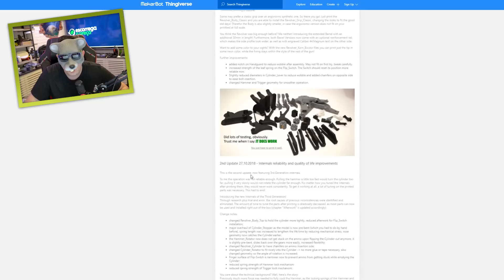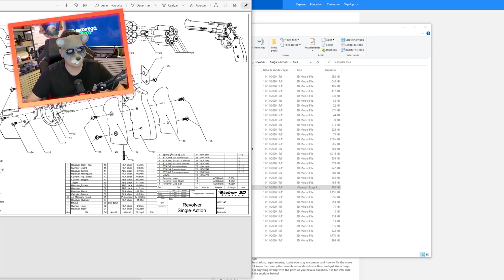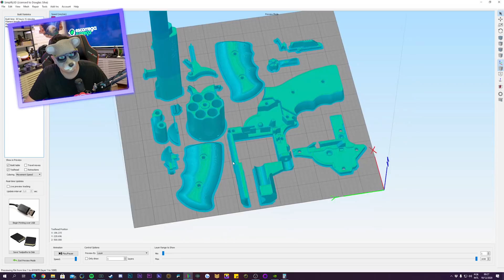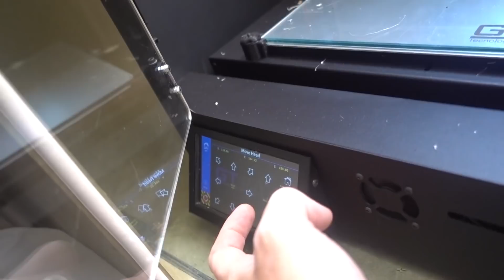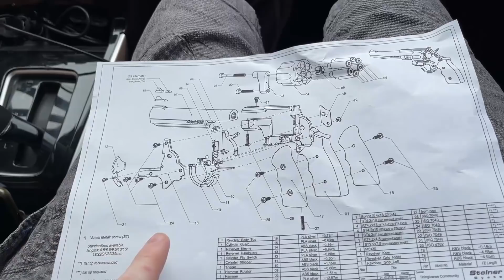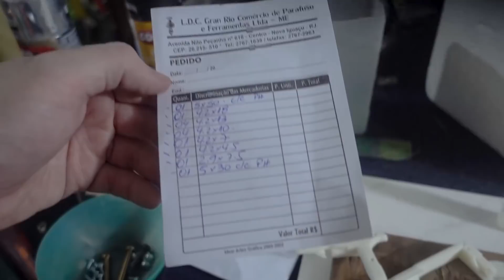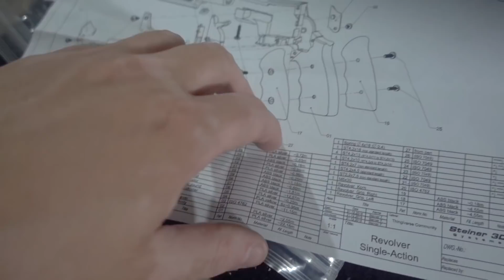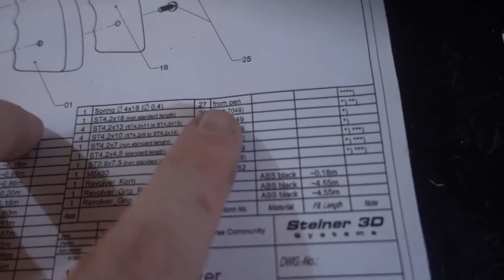IMPRIMI O OITÃO EM TAMANHO REAL PRO JEFFIN (PROP-GUN)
A saga do 8tão começou e eu queria fazer bem feito, então pedi ajuda até do meu pai pra montar essa réplica que ficou INCRÍVEL. Será que o Jeffin vai gostar do presente?